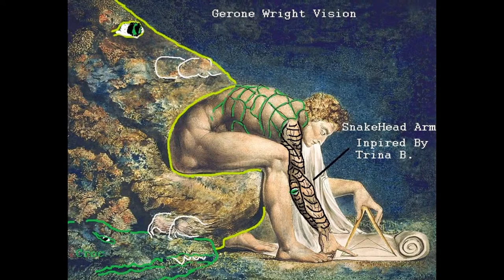Mirroring William Blakes Sir Issac Newton Produce Nubian Queen & Much More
The attachments in the slide detail some amazing dimensional realities about art and who we truly are. The images can be read just as a Dr. would read a DNA chart or a X-Ray. It's all in knowing who we are and the creatures from which we evolved. Gerone Wright